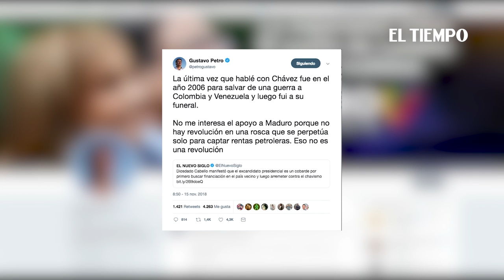Diosdado Cabello dice que Petro pidió a Venezuela plata para su campaña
Petro respondió con dureza, negó la versión y dijo que Maduro es 'completamente diferente' a Chávez.